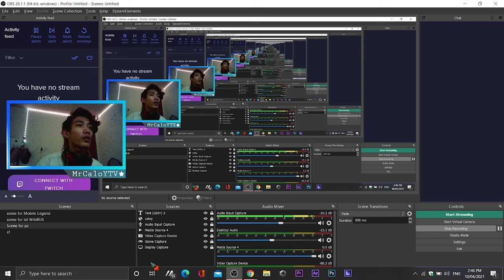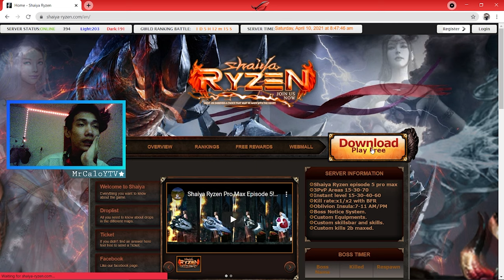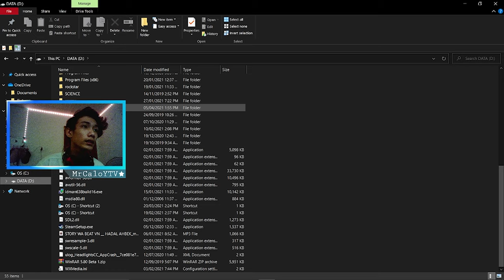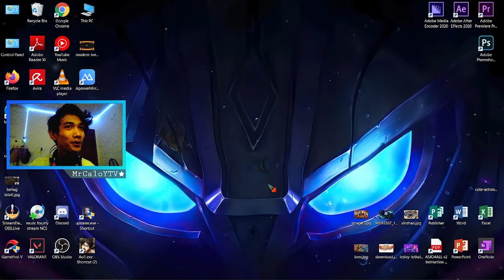how to download and install Shaiya Ryzen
this is the website that you can register
thats all peace